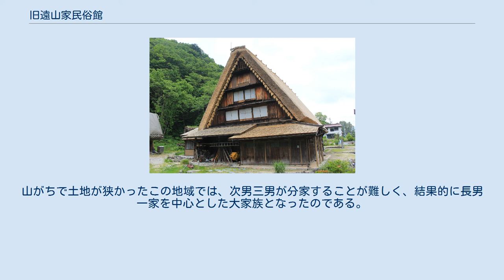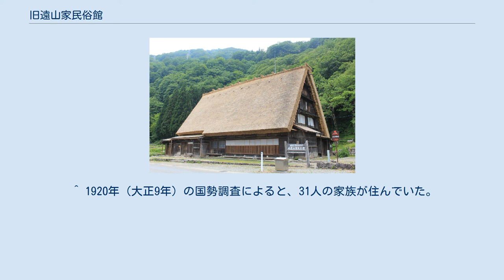旧遠山家民俗館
旧遠山家住宅 旧遠山家民俗館（きゅうとおやまけみんぞくかん）は岐阜県大野郡白川村御母衣（みぼろ）にある資料館。
白川村の衣食住に関する資料が保管・展示されている。
 建物は合掌造り家屋である「旧・遠山家」であり、国の重要文化財に指定されている。
白川村を代表する大型の合掌造り住宅であるが、所在地が白川村御母衣であることから、世界遺産の「白川郷・五箇山の合掌造り集落」には含まれない。
 建物（主屋）は1827年（文政10年）頃、能登の大工によって建てられ、1854年（嘉永7年）に改築された4階建て合掌造り。
1階部分は居住、2階から上で養蚕を行っていた。
床下では火薬の原料となる焔硝づくりが明治中期まで行われていた。
 建物の大きさは、白川郷・五箇山の合掌造り集落の和田家住宅より大きく、往時には数十人の人が住んでいたという。
山がちで土地が狭かったこの地域では、次男三男が分家することが難しく、結果的に長男一家を中心とした大家族となったのである。
またこのような理由から、家屋の規模も大型となったという。
 この建物は大家族や建物の研究対象となり、かつては柳田國男、ブルーノ・タウトなど数々の著名人が訪れた。
一説では、合掌造りを世間に知らしめるきっかけとなったという。
 建物の老朽化のため、2014年（平成26年）に休館。
屋根の全面葺替えと部分修理、耐震補強工事、建具、畳の新調、及び損傷の激しい箇所（ミンジャ、ヘンチャの便層）の解体が行われ、2016年（平成28年）7月2日に開館。
 ^ 重要文化財としての指定名称は「旧遠山家住宅」 ^ 便所の墨書によると1813年（文化10年）。
 ^ 1920年（大正9年）の国勢調査によると、31人の家族が住んでいた。
 ^ 水屋。
 ^ 便所。